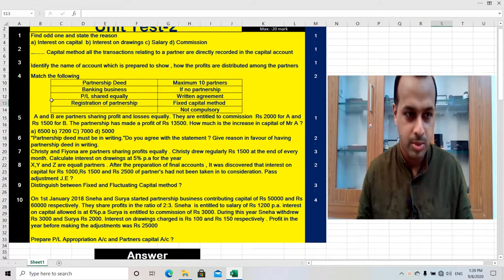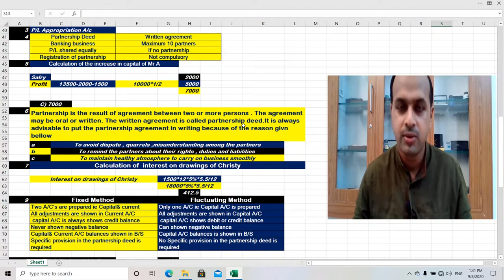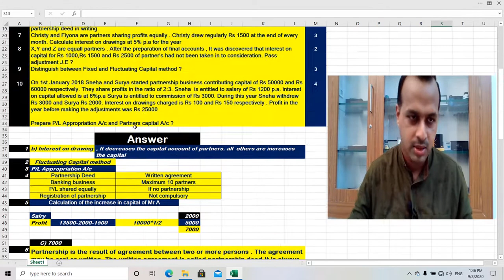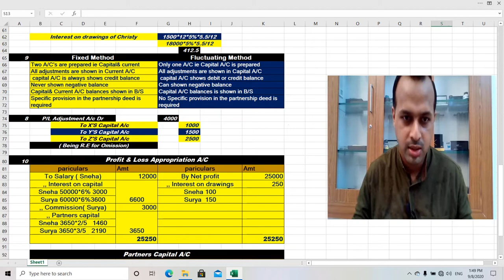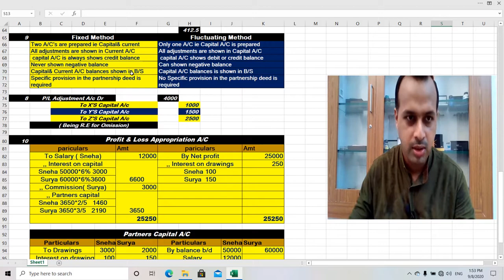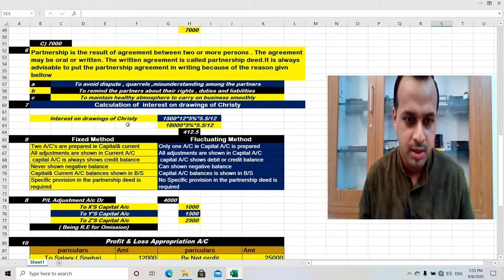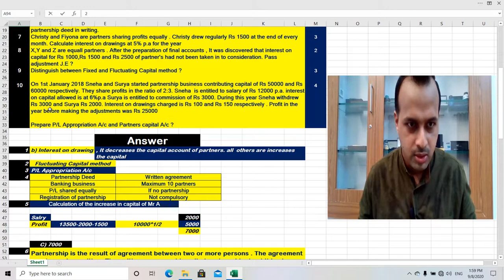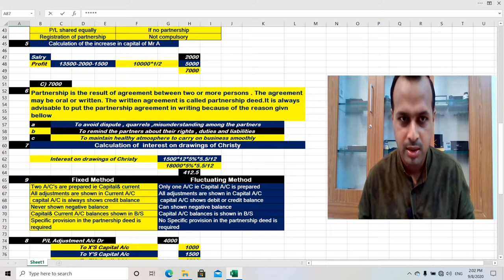Partnerships Basic Concept